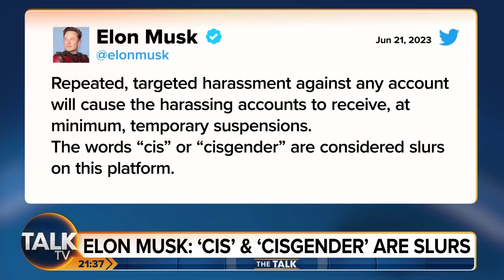Elon Musk: "Cis And Cisgender Are SLURS on Twitter" | The Talk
Elon Musk has said that the words "cis" and "cisgender" are considered slurs on Twitter!'

The billonnaire and owner of Twitter said a crackdown on terms pushed by gender activists to describe non-transgender people will be enforced which will lead to users being suspended.